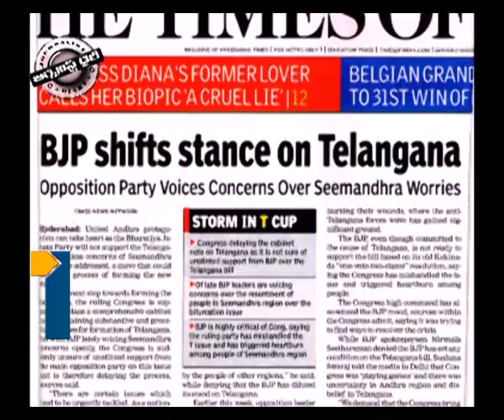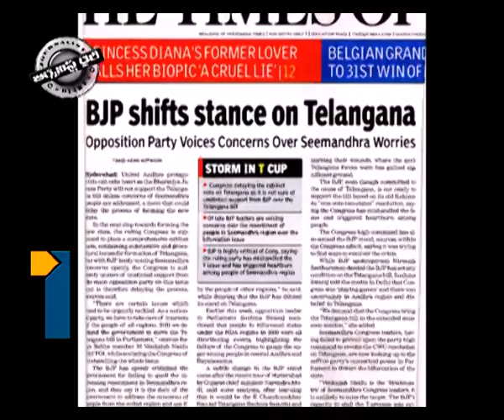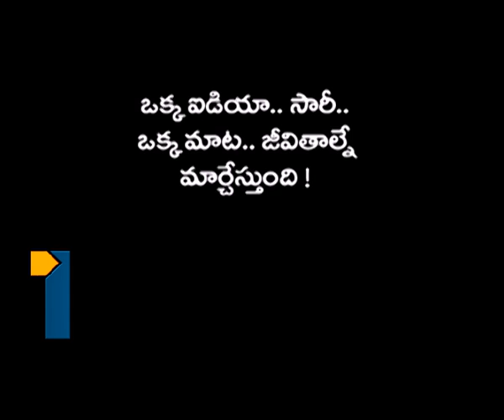Journalist Diary_260813 Part1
Journalist Diary_260813 Part1, Satish Babu Journalist Diary on Bharatheeya Jumping Party, BJP flip flop on Telangana, Narendramodi strategy, Telangana sentiment, BJP shift stance on telangana, BJP on seemandhra side, AP bifurcation.